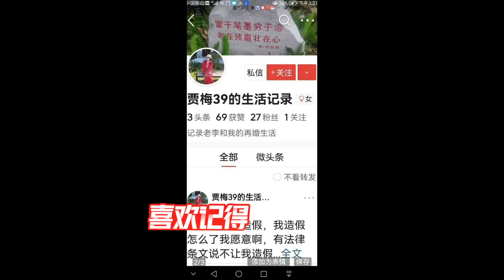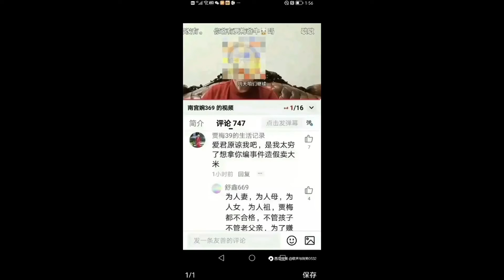谈谈是真是假，我现在的网名是贾梅爱生活。